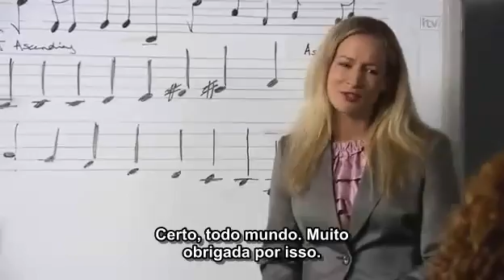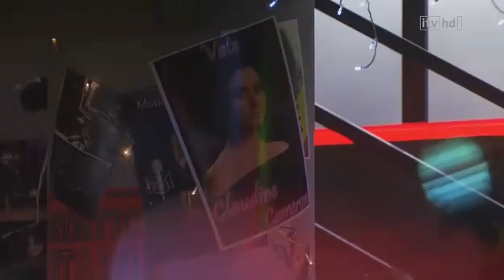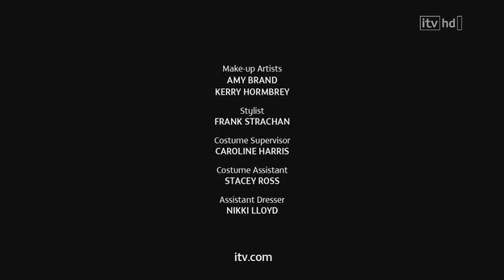Britannia High 1x02 Legendado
Britannia High seguirá a vida de 6 jovens muito talentosos em uma escola de artes performáticas (dança, canto, atuação), que deverão se dedicar pesado para alcançar seus sonhos de estrelato, enquanto aprendem lições de amizade, amor e vida.